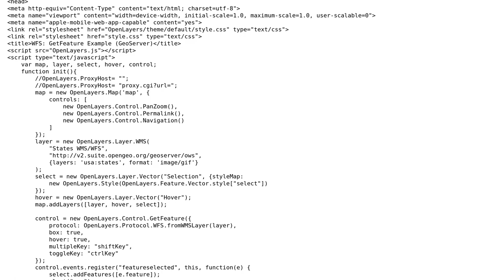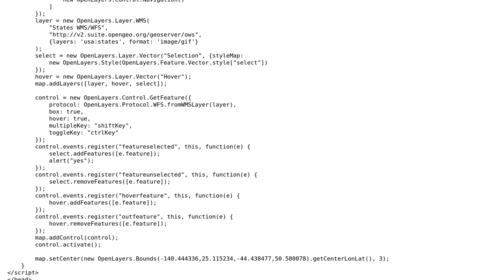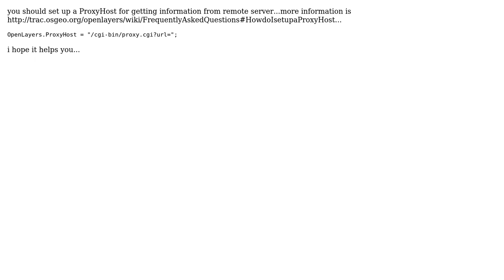GIS: Select attributes of WFS FeatureTypes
With thanks & praise to God, and with thanks to the many people who have made this project possible! | Content (except music & images) licensed under CC BY-SA | Music | Images & others | With thanks to user nmtoken user hnahoulder user Aragon and the Stack Exchange Network Trademarks are property of their respective owners. You are responsible for your own actions.